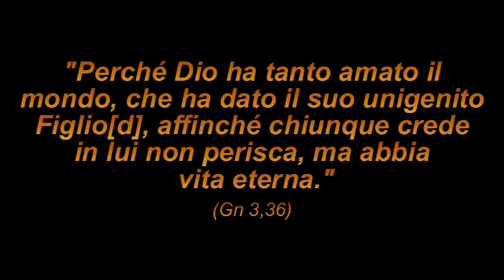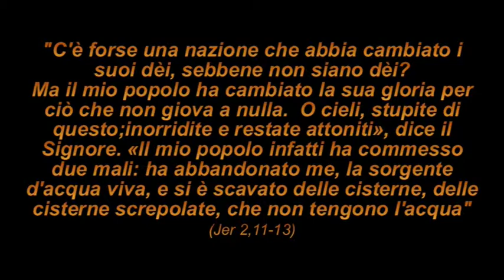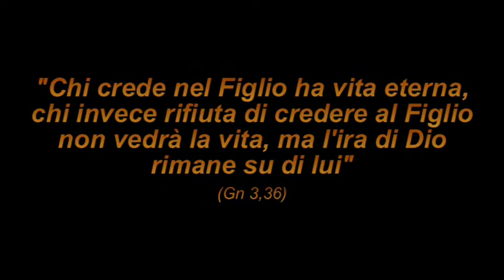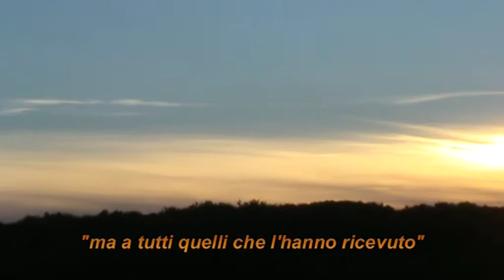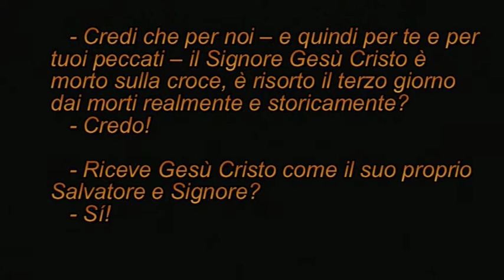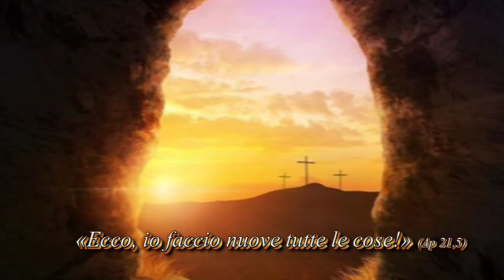La fede cattolica "Chi ha il Figlio di Dio ha la vita" 1 Gn 5,12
"Chi ha il Figlio di Dio ha la vita; chi, invece, non ha il Figlio di Dio non ha la vita" 1 Gn 5,12